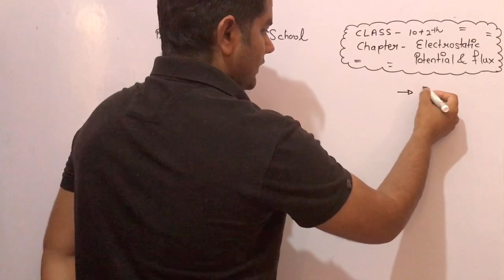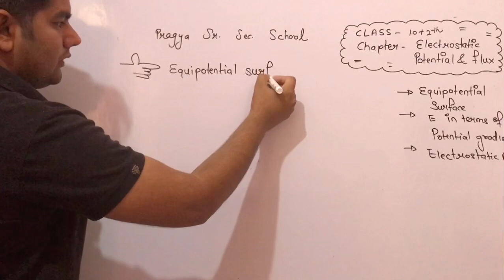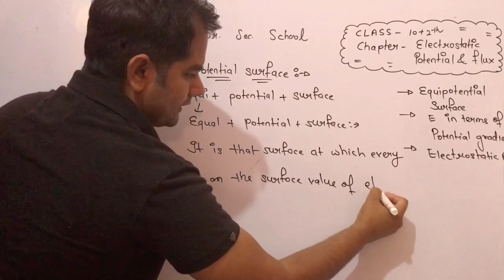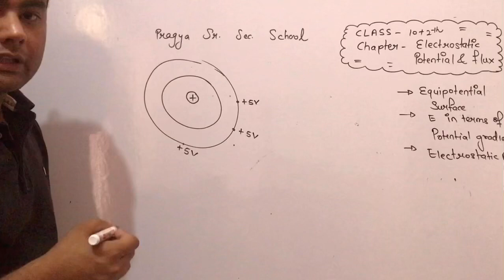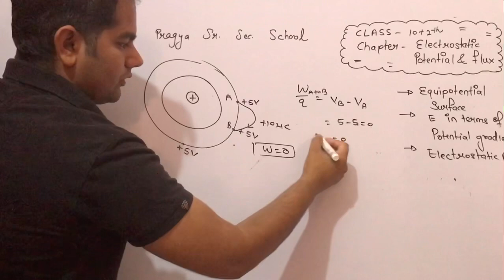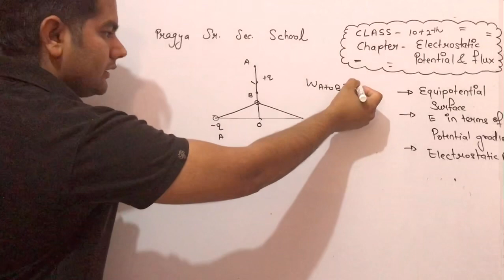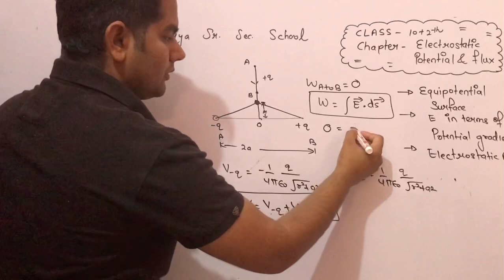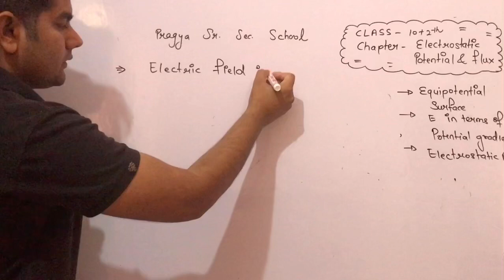Pragya School 12th Physics Electrostatics potential and flux part 3